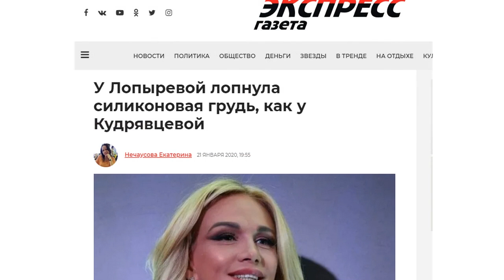Трансы Батрутдинова, 3d призрак Гурченко и Радость в доме Маликова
С кем нашла счастье Рита Дакота? Где лихо отплясывал Андрей Малахов? Зачем Батрутдинов приставал к трансвеститам?
Ответы на эти и другие вопросы – сегодня на канале Сплетники!